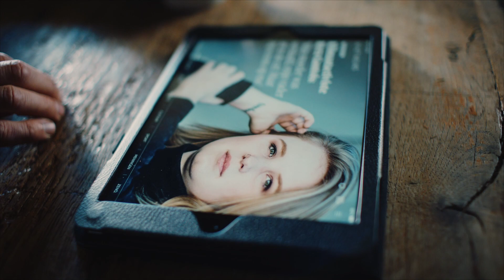Ontdek de nieuwe digitale De Morgen. Download nu de app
De app van De Morgen is compleet vernieuwd met een uitstekende leeservaring op smartphone én tablet. Scroll op uw smartphone door het meest recente nieuws en duiding. Of ontdek op uw tablet de Digitale Editie: blader elke ochtend door een zorgvuldig samengestelde bundeling van de meest belangrijke en interessante verhalen van de dag. Verrijkt met prachtige fotografie, video’s, podcasts en illustraties.